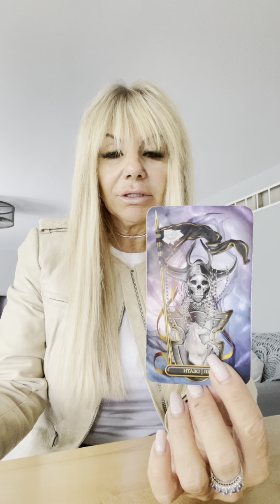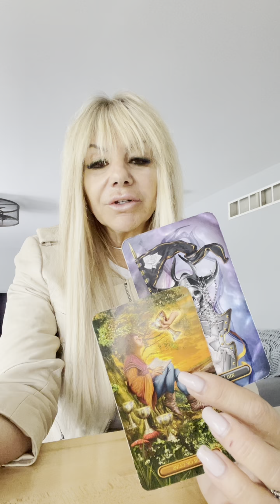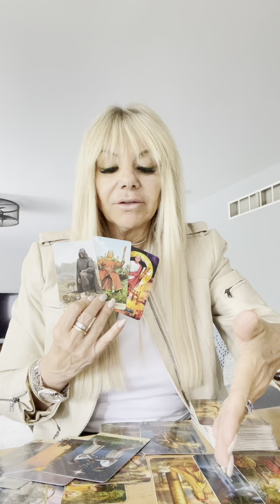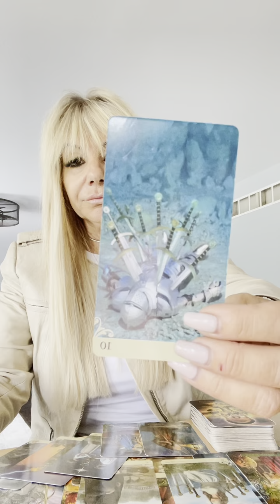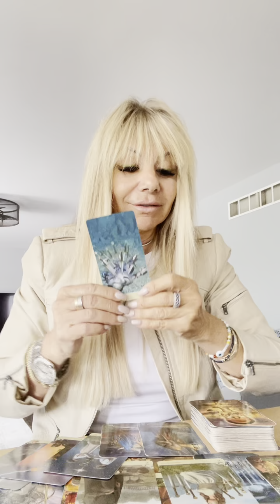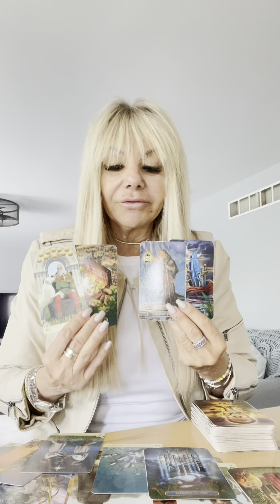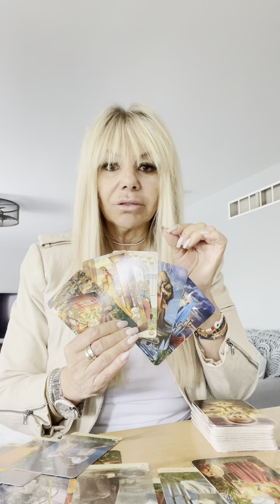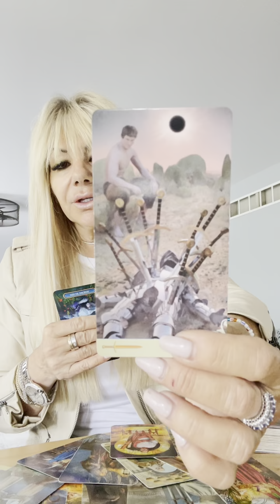♎️ LIBRA JULY 2023